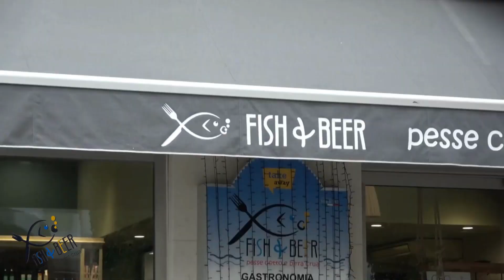MONTANARIELLO, PD, CON IL NO DI CONFESERCENTI L’INGRESSO CHIUSO A VENEZIA SI FA PIU’ DISTANTE 0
Confesercenti Veneto si dice contraria al numero chiuso dei visitatori a Venezia e si tratta di un altro colpo contro il progetto di Brugnaro, secondo il consigliere Regionale Montanariello, PD.
Come afferma il consigliere: ”Come forza politica abbiamo sempre detto che il numero chiuso non può essere la soluzione e che invece bisogna puntare sulla gestione dei flussi e sulla riorganizzazione dell’offerta turistica. Siamo stati facili profeti in questo senso. Prima i suoi partner a Roma hanno cassato l’idea di Brugnaro, ora arriva questa presa di distanze dal mondo delle categorie, alle quali il sindaco sostiene di dare ascolto”. E conclude “Certamente sono gli altri, in numero crescente, a non dare più ascolto alle sue idee”.